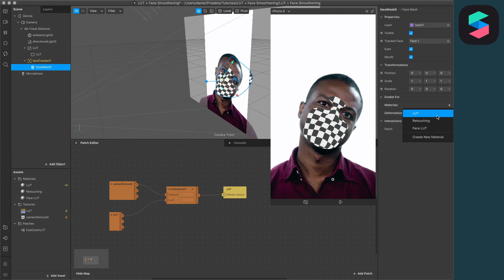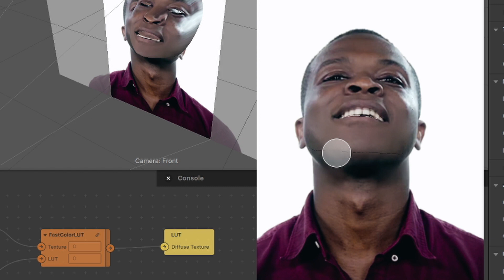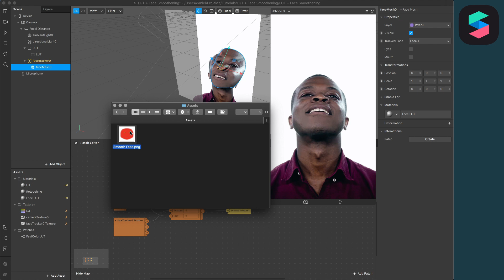LUT + Face Retouching | How to add a smooth effect to a LUT in Spark AR Studio + Problem solving.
Adding a Smooth Face or retouching to your Spark AR Studio Project where you already have applied a LUT (FastColorLUT) isn't that simple.